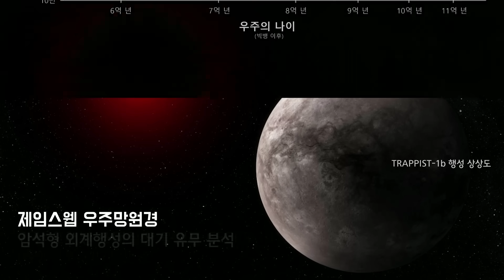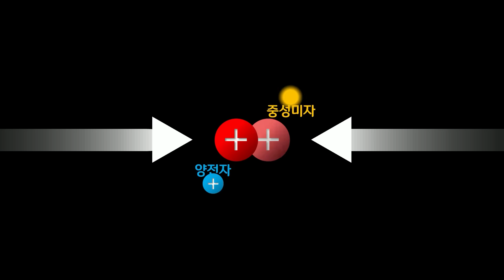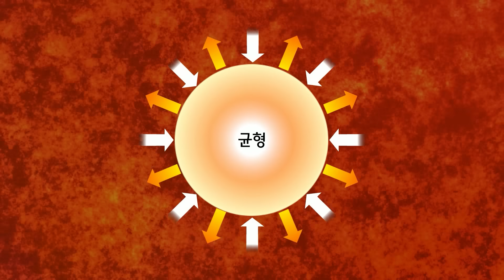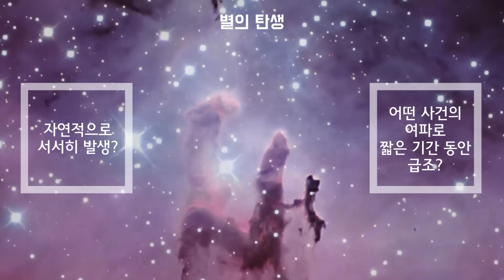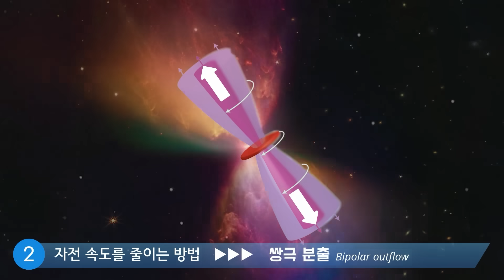제임스웹이 포착한 아름다운 아기별 탄생 순간 [북툰 과학다큐]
제임스웹 우주망원경의 탐사 임무가 벌써 1년이 넘었네요. 지난 7월 12일에 NASA는 제임스웹 1주년 기념사진으로 성운에서 별이 탄생하는 사진을 공개했습니다. 로 오피유키 성운 복합체(7월12일 공개)와 허빅-아로 46/47(7월26일 공개)의 아름다운 모습을 영상으로 한번 만들어봤습니다. 다소 잔잔하게 사진만 설명하는 내용이오니 모쪼록 편안하게 시청해주시면 고맙겠습니다. 감사합니다.

★참고한 자료:
책 "오리진" /닐 디그레스 타이슨 /사이언스북스
NASA 보도 자료

영상 제작에 큰 힘이 됩니다. 채널 운영에 도움을 주셔서 감사합니다.
구독 버튼 옆 “가입” 버튼 클릭! (아이폰 사용자는 핸드폰에서 “가입” 버튼이 보이지 않을 수 있습니다. 아이폰 사용자께서는 PC로 가입부탁드립니다.)